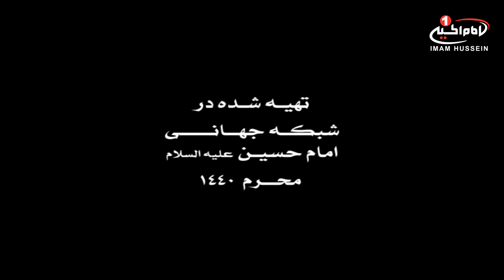کرامت (303): معجزات و کرامت های مردمی درایام اربعین حسینی، حاج رحیم علی دادا ازتهران، کربلا، 1440 ق